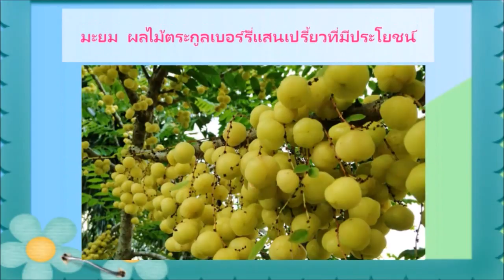ต่อต้านโรคมะเร็ง ลดคอเลสเตอรอลในร่างกายได้เต็มร้อยเปอร์เซ็นต์ ประโยชน์จากมะยมที่คุณอาจไม่เคยรู้